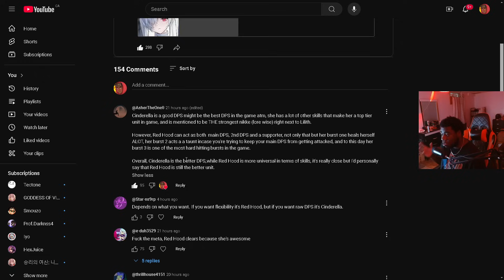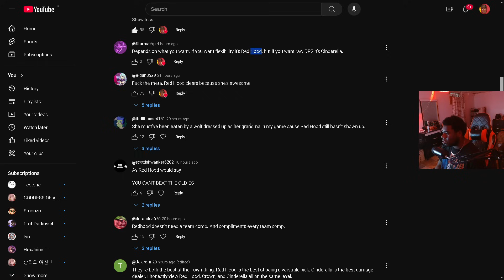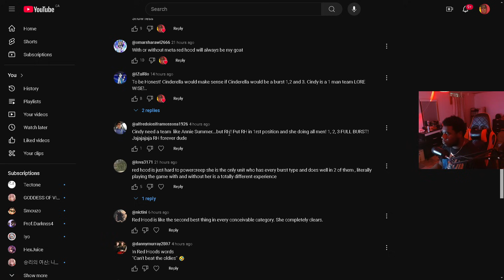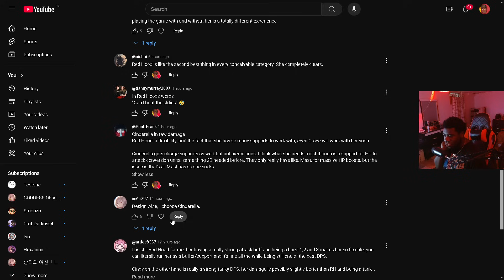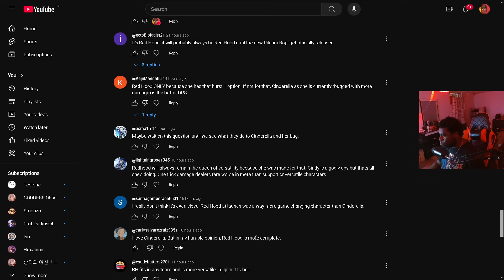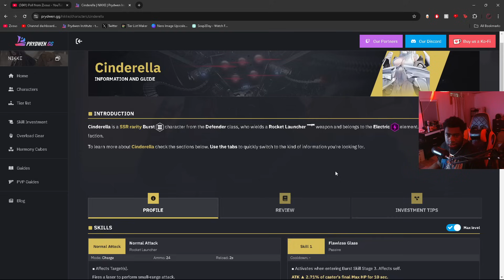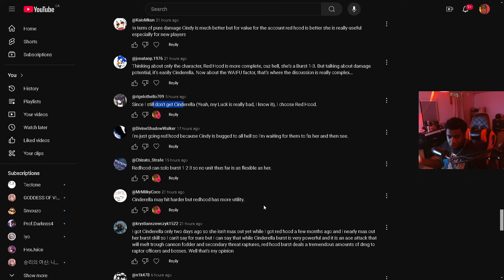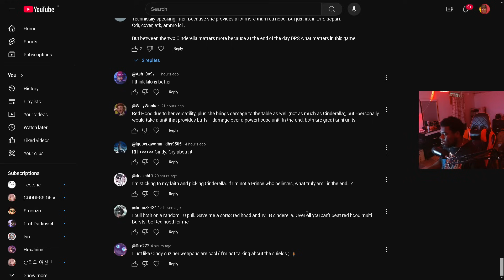COMMUNITY REACTION! Who is the BETTER ANNIVERSARY UNIT, RED HOOD OR CINDERELLA?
Global Server:
Nickname - Zxous
ID - 01786806

NA Server:
Name - Zxous
ID - 03931086